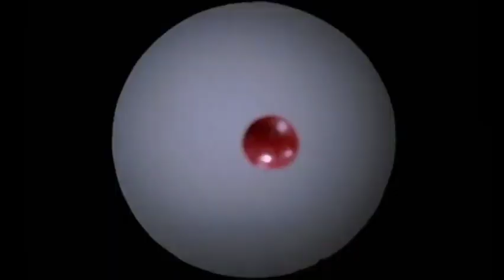"The Nightmare Before Christmas" (Wyatt Osuba Style) Part 9- Looking for a Solution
Plot: Jewel (Anne Hathaway) sequesters herself in her house to study Christmas further and find a way to rationally explain it.

Cast:
Shira (Ice Age) as Creature Under the Bed
Sisu (Raya and the Last Dragon) as Creature Under the Stairs
Brittany, Jeanette, Eleanor (Alvin and the Chipmunks), and Heather (Over the Hedge) as the Vampire Brothers
Joy (Inside Out) as Mayor of Halloween Town
Mittens (Bolt) as Cat
Millie (Helluva Boss) as Harlequin Demon
Porsha Crystal (Sing 2) as The Wolfman
Master Viper (Kung Fu Panda) as Slimy Creature
Alex (Madagascar) and Samson (The Wild) as The Witches
Mei Lee (Red Panda; Turning Red) as Hanging Tree
Minions (Despicable Me) as Skeletons
Ermintrude (Doogal/The Magic Roundabout) as Clown with the Tear Away Face
Blu (Rio) as Sally
Zeta (The Angry Birds Movie 2) as Oogie Boogie
Moxy (UglyDolls) as Mr. Hyde
Princess Fiona (Shrek) as Devil
Gloria (Happy Feet) as Behemoth
Katie Mitchell (The Mitchells vs The Machines) as Corpse Kid
Barney Pudowski (Ron's Gone Wrong) as Withered Winged Demon
Linda and Rick Mitchell (The Mitchells vs The Machines) as Corpse Parents
Princess Skystar (My Little Pony: The Movie) as Cyclops
Oscar (Shark Tale) as Undersea Gal
Violet Parr (The Incredibles) as Mummy Boy
Jewel (Rio) as Jack Skellington
Master Tigress (Kung Fu Panda) as Dr. Finklestein
Skeleton Band (Hotel Transylvania) as Zombie Band
Lisa Simpson (The Simpsons) as Saxophone Player
Olive, The Other Reindeer as Zero
Unikitty (The LEGO Movie) as Accordion Player

Clips Used: Rio (2011), Rio 2 (2014), Olive, The Other Reindeer (1999), Kung Fu Panda (2008), Kung Fu Panda 3 (2016), Kung Fu Panda: Legends of Awesomeness (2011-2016)